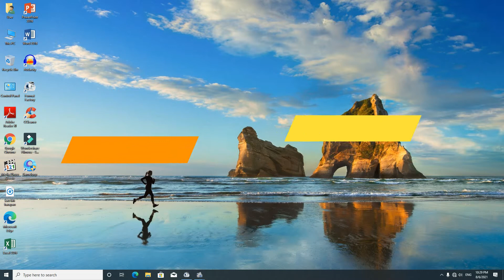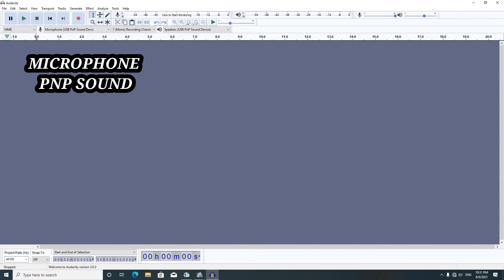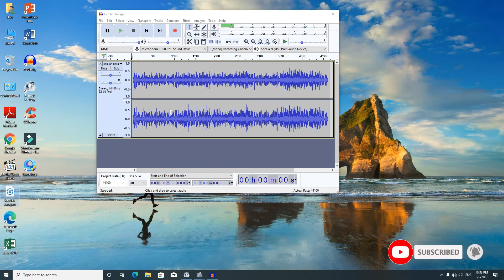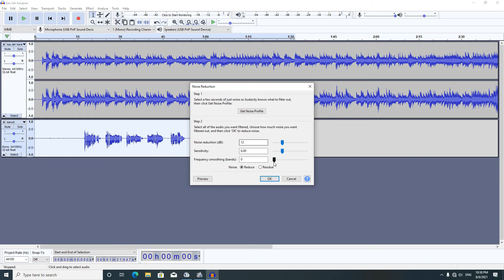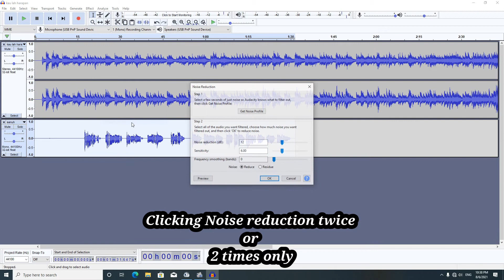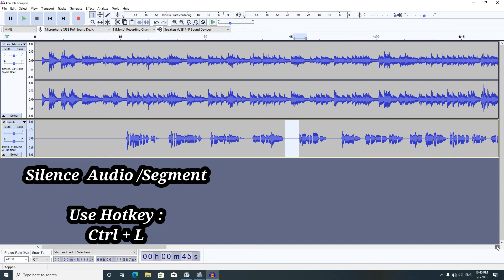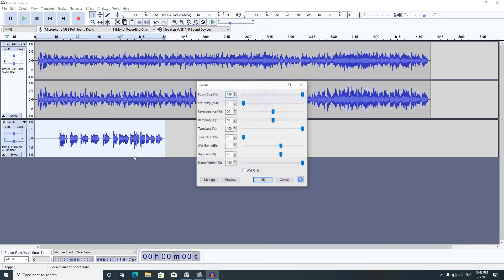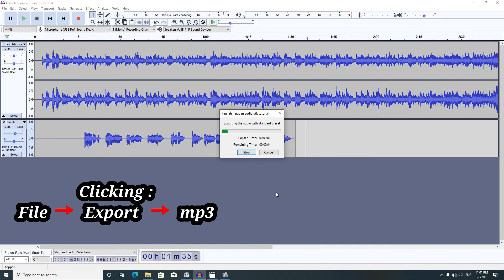Tutorial | How To Produce The Best Clean Voices | Audacity 2021 | Song Cover | Bidayuh Language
Thanks and Credits to Youtube Channel : I love Jesus
( Instrumental Karaoke / Song / Lagu Kau lah Harapan / sari simorangkir )
Using the melody for tutorial. Thanks

All the besttt